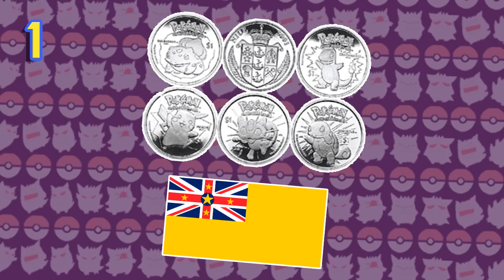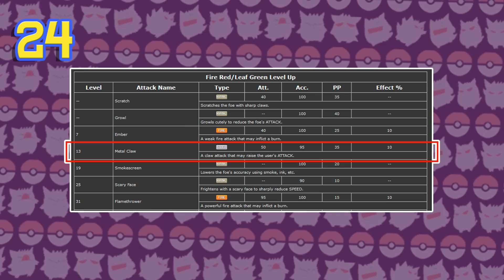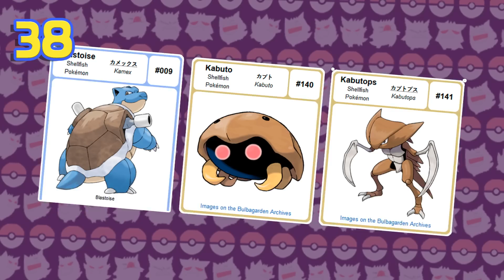40 FATOS SOBRE OS INICIAIS DE KANTO